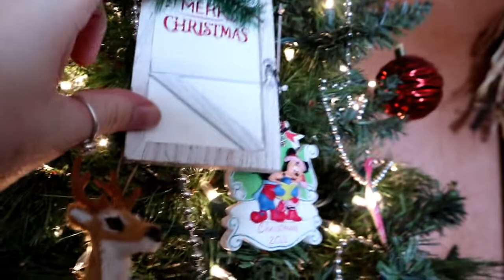The Eve Of Christmas Eve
Aaron - Dad
Chelsea - Mom
Melissa -12
Natalee -10
Liam -8
Violet -5
Aria- 4